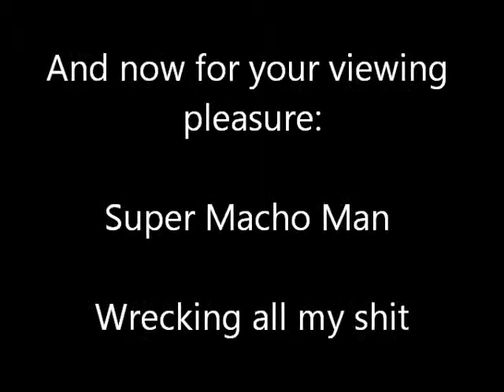Let's Play Mike Tyson's Punch Out Episode 4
Let's Play Mike Tyson's Punch Out with Dr. Deezee, where I beat Super Macho Man after taking a pounding to my exit-only orifice. I am not looking forward to "Iron Mike."

Featured Song: Devil's Got My Throat Revisited by Spock's Beard